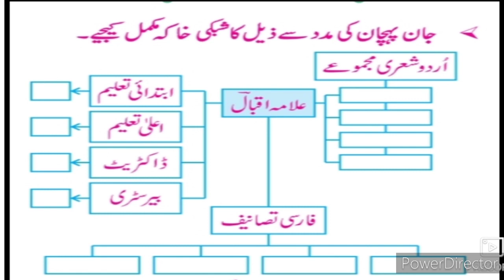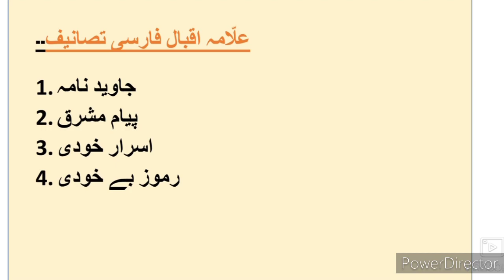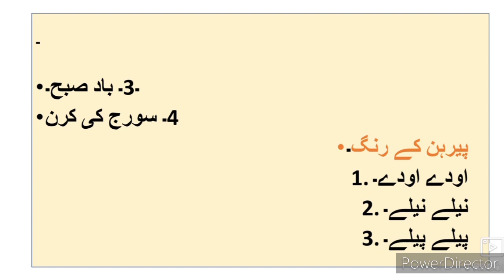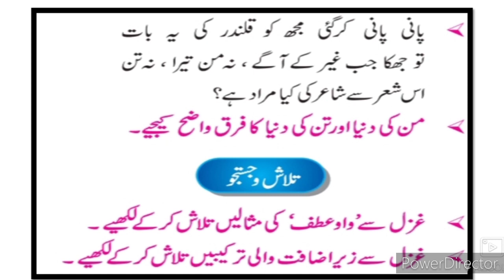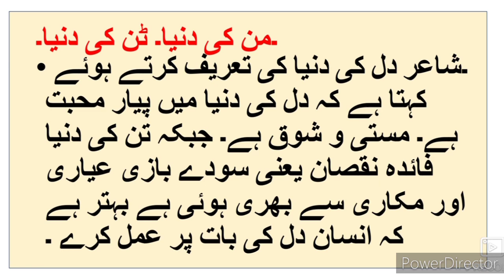8th Urdu 1 Gazal علامہ اقبال Sawal Jawab Urdu Medium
This video gives you complete information about the questions answers of the poem. This video gives you complete information about the poem questions answers. This video is useful for students of Urdu medium. This video helps students to understand learn more about questions answers of Gazal 1 Allama Iqbal. Urdu medium channel by sir Abdul sattar khan provide quality online education for students of Urdu medium.